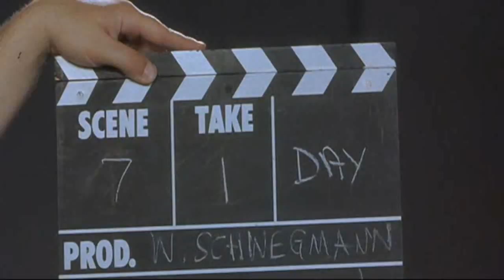Lucy arrives at Hollywood and becomes a star smoothly